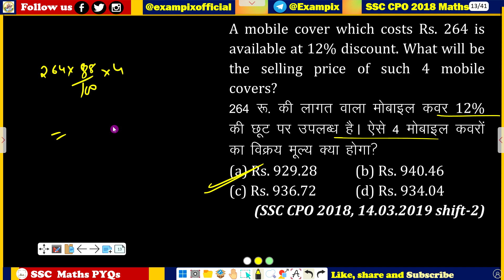A mobile cover which costs Rs. 264 is available at 12% discount. What will be the selling price...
A mobile cover which costs Rs. 264 is available at 12% discount. What will be the  selling  price  of  such  4  mobile covers?